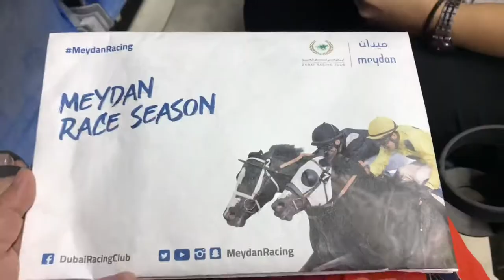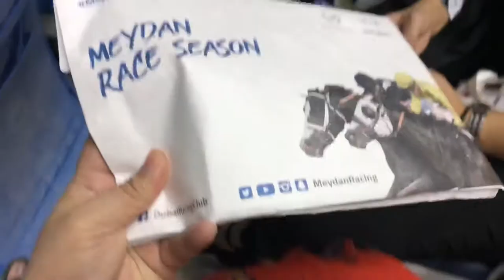Meydan Racecourse 2019 to 2020 Horseracing MidnightSands - The Barreto Sisters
Thank you Vicmarie for being my Guest Vlogger for this event and Congratulation Midnight Sands for being the winner 🏇🥇🏆 - Catrina&Friends